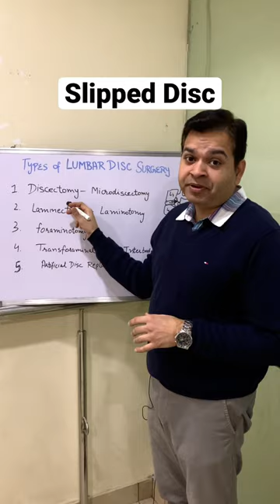Lumbar Disc Surgery, Slipped Disc